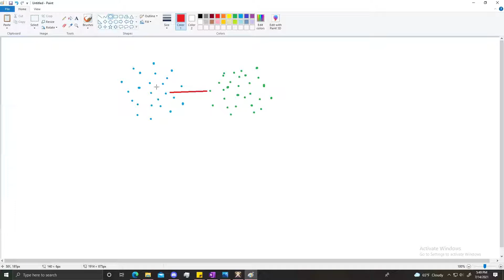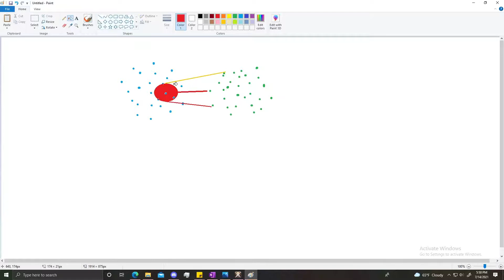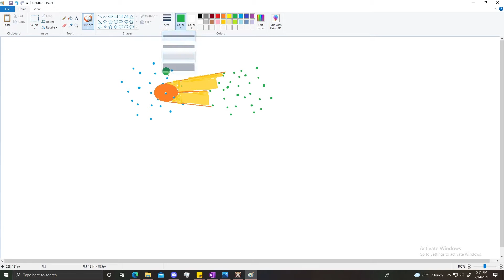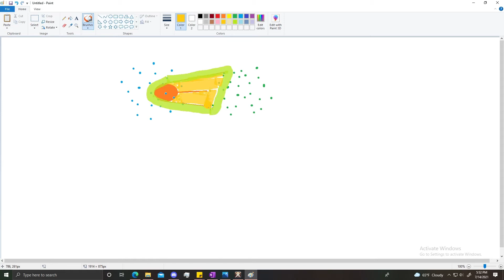Albion ZvZ - Common Lines of Damage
Description...description... uhh... ye idk I think the video is self explanatory. Even while the enemy is engaging, some places are safe. Others aren't. Use this to improve your efficiency.